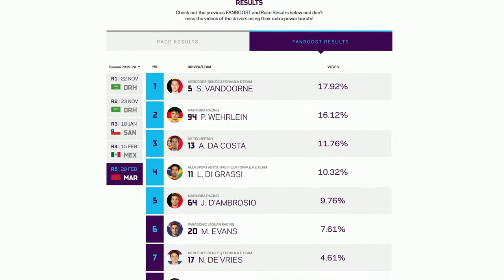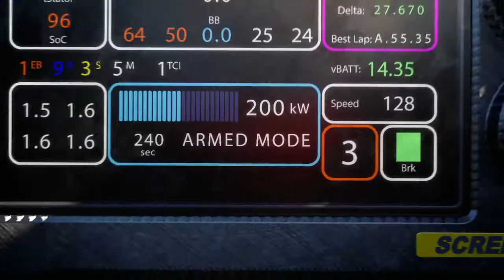Formuła E vs Formuła 1 | CZYM SIĘ RÓŻNIĄ?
W dzisiejszym odcinku porównamy F1 z FE. Czym tak naprawdę się różnią? Jakie ciekawe rzeczy możemy zobaczyć których nie ma w F1? To wszystko w tym szybkim odcinku. Zapraszam do oglądania!
► Lajkuj! 👍